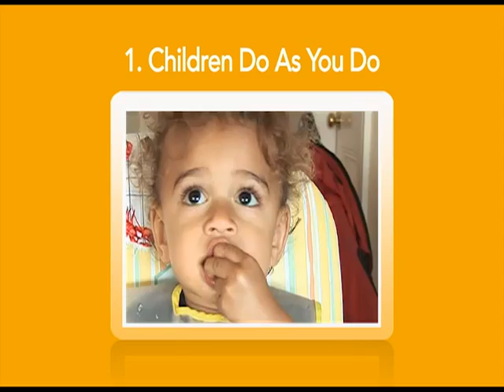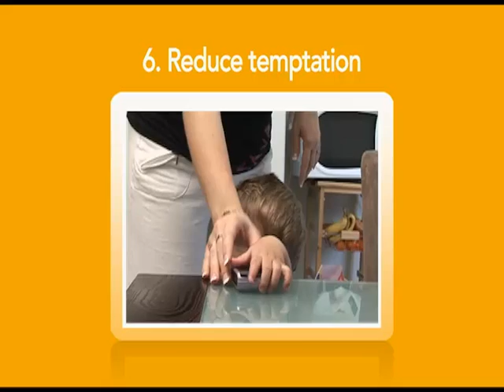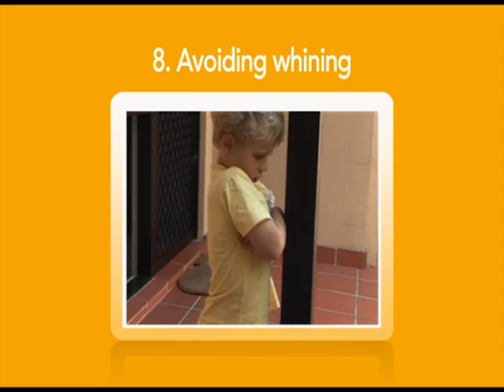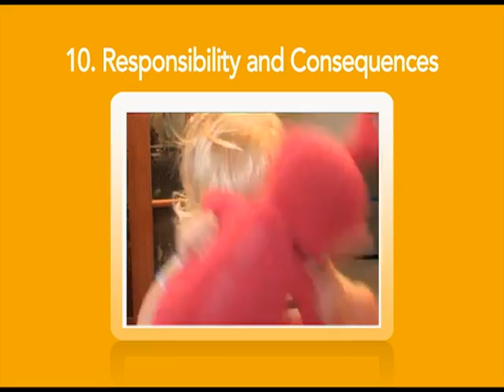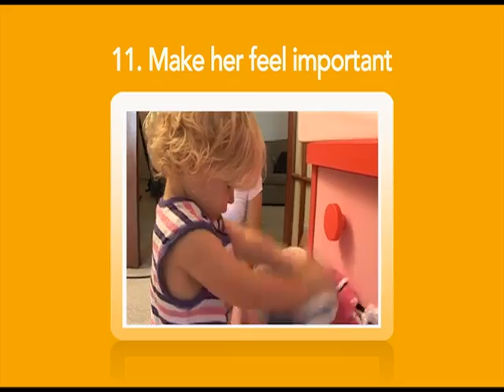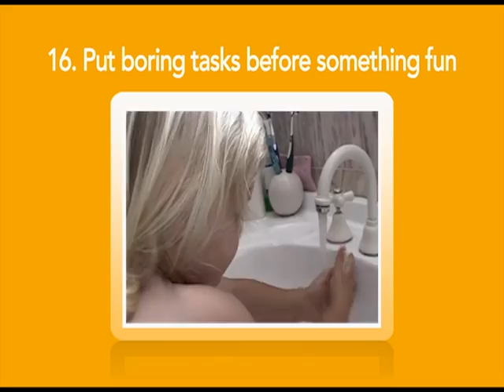Encouraging good behaviour - Raising Children Network